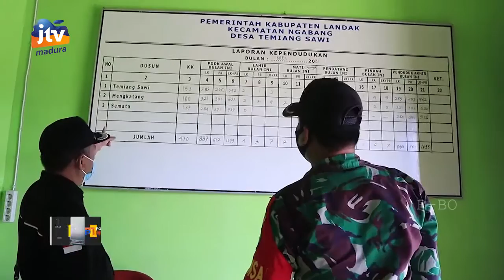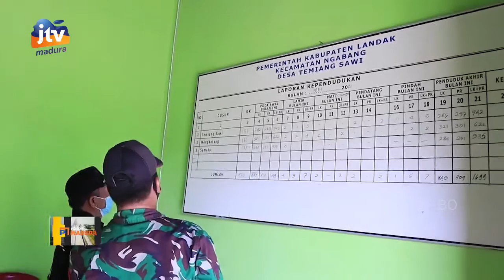Babinsa 1201 11 Ngabang Anjangsana ke Kantor Desa Temiang Sari